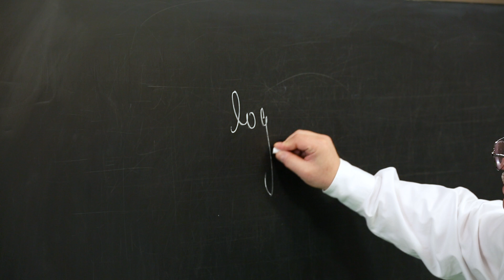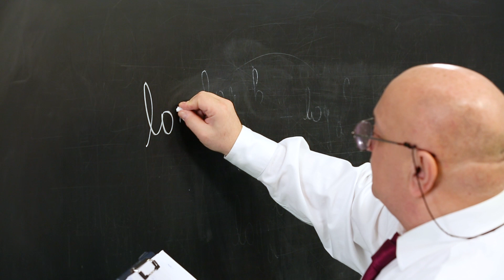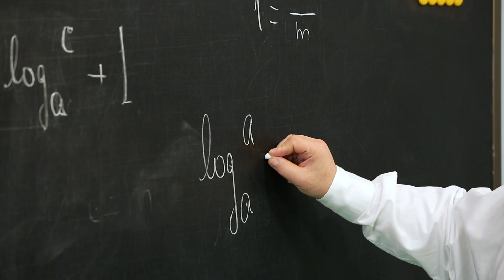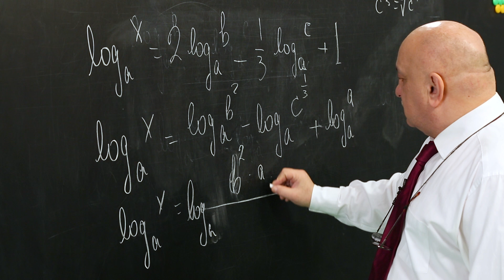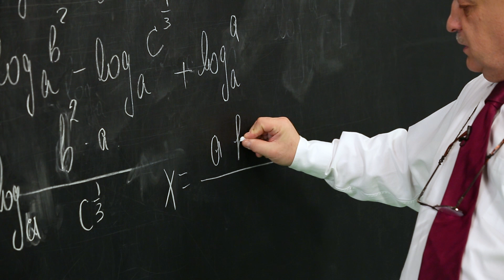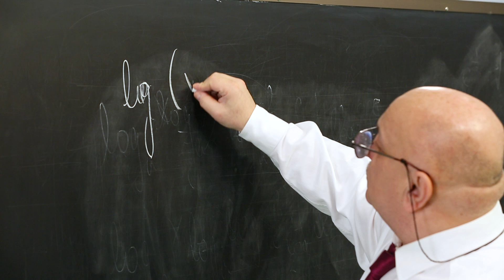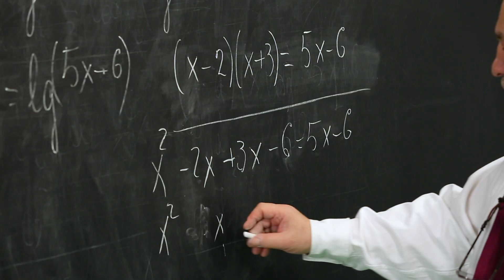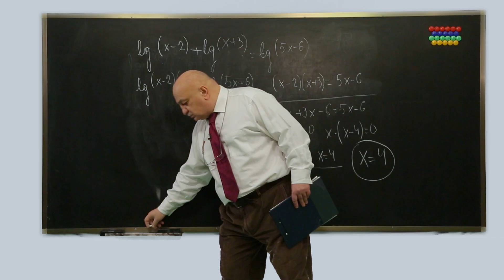ცვანციკას ონლაინ გაკვეთილები - მაგალითები ლოგარითმებზე